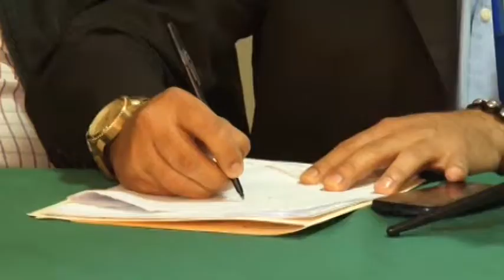Gobierno regional promoverá atención directa a la población de la mano de los prefectos